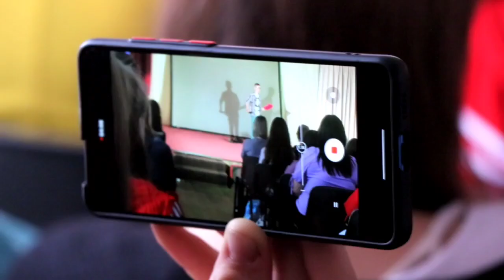Спектакль «Посадить дерево»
Будущие педагоги Киселёвска с большим удовольствием познакомились с комической мистерией Алексея Житковского «Посадить дерево» от Прокопьевского Ленкома!
Спектакль прошёл в рамках первого Международного фестиваля-форума «Сверкающие грани театра».